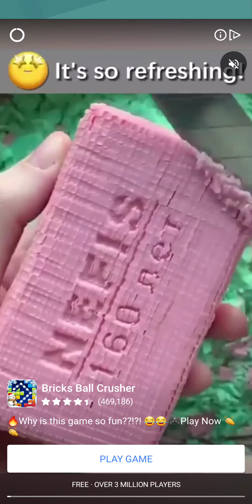Flip Master is Crazy!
This I did not know this worked. I figured it out myself!